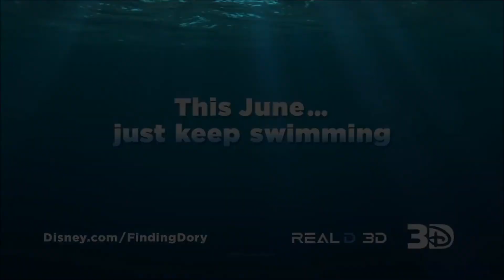FINDING DORY - movie review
Once again, i'm joined by Chancey Bradley too review Pixar's 17th animated feature, "Finding Dory"!